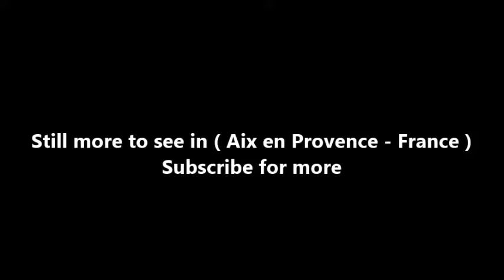Places to see in ( Aix en Provence - France ) Granet Museum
The Musée Granet is a museum in the quartier Mazarin, Aix-en-Provence, France devoted to painting, sculpture and archeology. In 2011, the museum received 177,598 visitors. The museum, adjacent to the Church of Saint-Jean-de-Malte, first opened in 1838 in buildings previously belonging to the priory of Saint-Jean-de-Malte. It still shares a common garden with the church.

It recently underwent significant restoration and reorganization, prior to the international exhibition in 2006 marking the centenary of Cézanne's death. Due to lack of space, the large archeological collection, including many recent discoveries, will be displayed in a new museum, still in the planning stages. The museum contains major paintings by Jean-Dominique Ingres (among which the monumental "Jupiter and Thetis"), an authentic self-portrait by Rembrandt and works by Anthony van Dyck, Paul Cézanne, Alberto Giacometti and Nicolas de Staël.

In June 2011, the first part of the collection of the Fondation Jean et Suzanne Planque opened at the Musée Granet, containing over 180 artworks. This legacy of the Swiss painter, dealer and art collector Jean Planque, a personal friend of Pablo Picasso, has been donated to the city for an initial period of 15 years. The collection contains over 300 works of art, including paintings and drawings by Degas, Renoir. Gauguin, Monet, Cézanne, Van Gogh, Picasso, Pierre Bonnard, Paul Klee, Fernand Léger, Giacometti and Dubuffet. The full collection will be housed in a specially constructed annex in the Chapelle des Pénitents Blancs, situated nearby: the expected opening is in 2013.

( Aix en Provence - France ) is well know as a tourist destination because of the variety of places you can enjoy while you are visiting Aix en Provence . Through a series of videos we will try to show you recommended places to visit in Aix en Provence - France